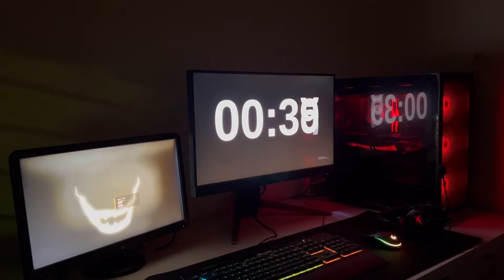CONQUEROR RANK PUSH WITH NOOB SQUAD | #589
★★★★SOCIALS★★★★

★★PRIMARY RIG★★
Processor - Ryzen 7 7700x
Motherboard- Gigabyte b650 AM5 wifi
RAM - Adata XPG (16*2) DDR5 5200mhz
Graphics Card  - Zotac Gaming RTX 4070 Amp Aero
SSD - Kingston KC3000 2TB
CPU Cooler- Deepcool 360mm AIO
Cabinet- NZXT H7 Flow
PSU- Deepcool 750W 80+ Gold Fully Modular
Monitor- BENQ ex2710q 165hz 2k

★★SECONDARY RIG★★
Graphics Card  -Nvidia GeForce GTX 1660ti 6GB
HDD - 1TB

★★PERIPHERALS★★
Mobile Streams- Elgato HD60S

★Phone Games★
Device- 1. Iphone 13 Pro
              2. Samsung Galaxy S24
              3. Asus ROG Phone 3

★★★★About RyuK★★★★
Name: Sumanta Lahiri
Age: 21
Education - B.Tech (4th year)

►No Racism/Profanity, Treat Each Other Humbly. ►No Trash Talking For other Youtubers/Streamers. ►No discussion on Politics.
►Respect Moderators.
►Respect Everyone.
►Follow the rules and guidelines of YouTube.
►Keep the Chat Clean, let the people get comfortable with the channel.